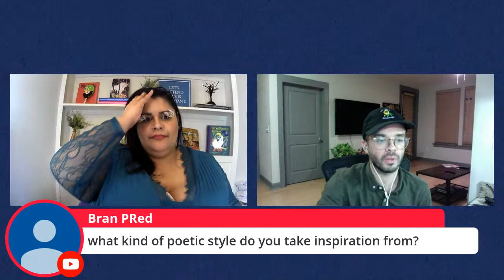Suzi F. Garcia Chapbook Launch: A Homegrown Fairytale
Poets read to celebrate the launch of A Homegrown Fairytale by Suzi F. Garcia. Readers include: National Book finalist Carmen Giménez Smith, award-winning poets Marcelo Hernandez Castillo and Derrick Austin, and emerging poets Muna Abdulahi and Charlie Rinehart-Jones